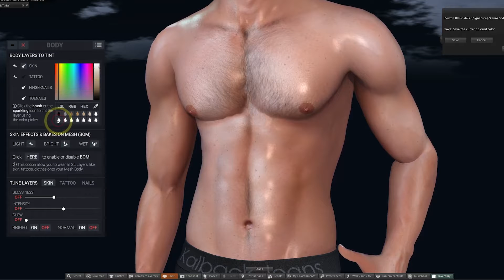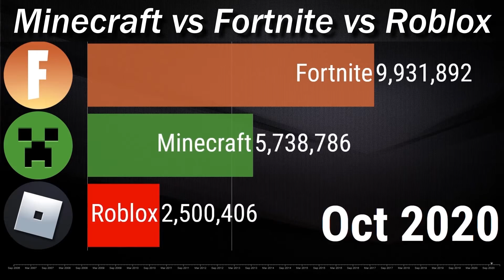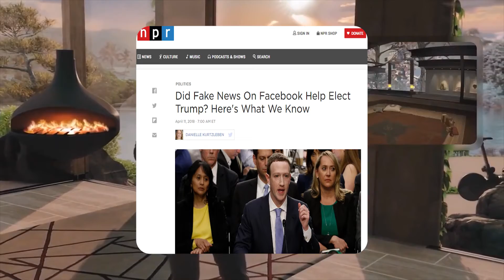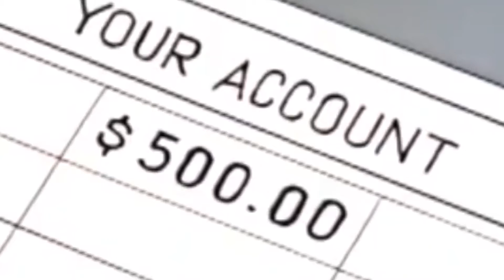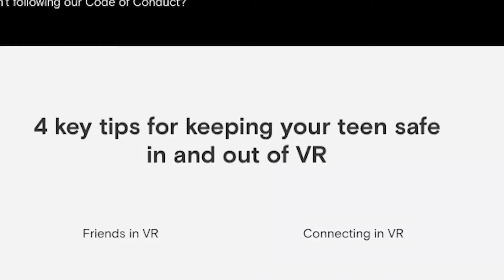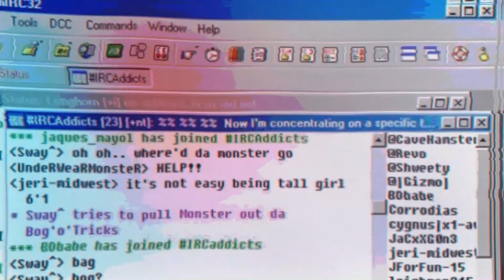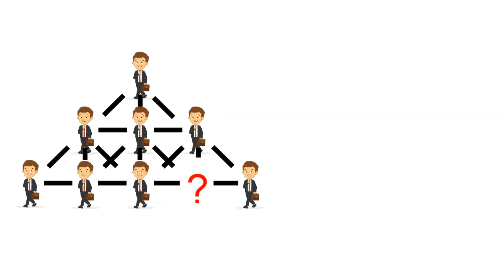What is Metaverse ? How it was created, the popular ones and the future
Metaverse – What is it about? When was it created? Why is Mark Zuckerberg putting so much focus on it?  Is it all about virtual reality and an easy way to make money?
The Techistory Channel plans to explain everything about metaverses for you! And this is not just another video telling you how to earn money with metaverses - We wish to supply you with great knowledge about the Metaverse, starting back in 1992, up to 2022, and what happened over those 30 years.

Support Us ! We are a very brand new channel and we need your support to continue to develop great quality videos like this one, so don't forget to like this video and subscribe us !